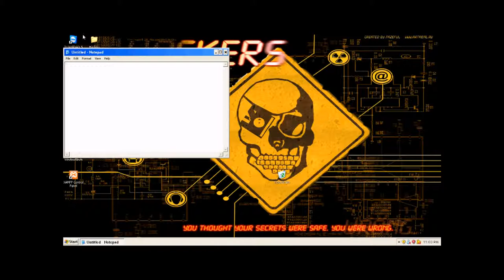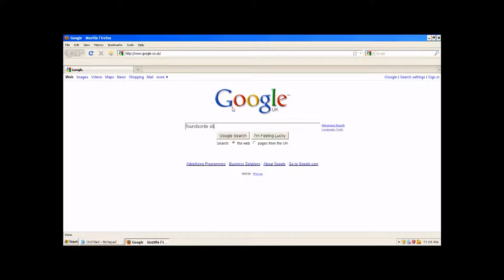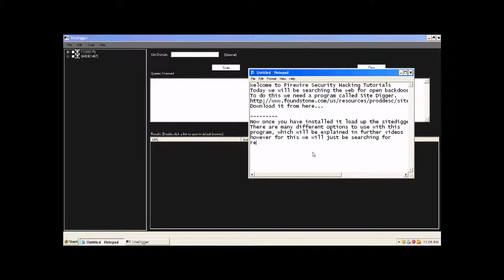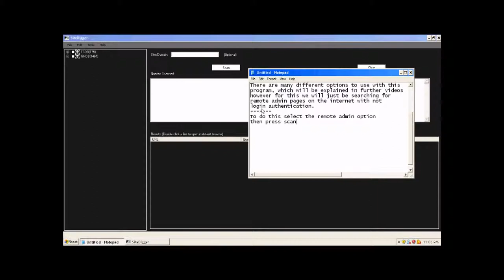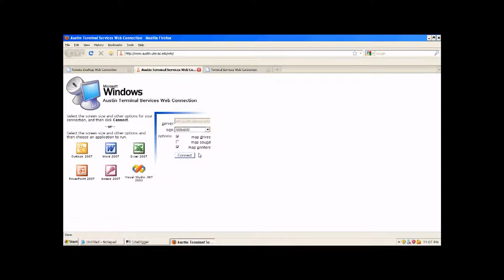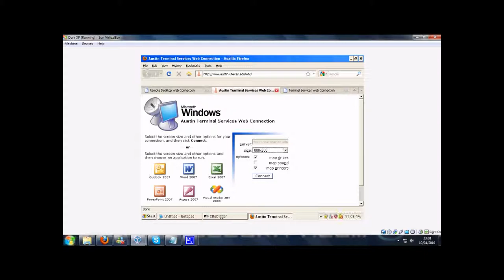iExploitTube Episode 7 Bypassing Admin Logins with Site Digger